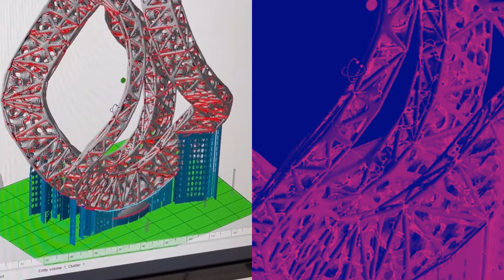Making An Award For Tech Students!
We were tasked with making a 3D metal award for Year 13 Digital Technology students.

It would need to be solid and durable for use each year and there was a preference for a shiny finish with an approximate width of 10cm with an organic curved shape – a couple of visuals were sent to us and we were asked to provide our input.

Phil, our Workshop Manager looked at some design ideas and we were asked to include an internal thread so they could attach some metal to fix it to the base that they were creating.

We sent a render with a height of 112cm tall and a base with a blind hole so it could be attached to the base and suggested 316 stainless steel for the metal – this design was agreed upon - so we put pedal to the metal (so to speak) and got started!

Karen Roche, teacher of ICT at Aquinas College, advised that part of the purpose of an award like this, was that it would show and encourage students what can be done with technology, ‘I try really hard to encourage students to take up Digital Technology as I feel it is just so incredibly important these days.’ And we totally agree (of course!)

We were sent the final photos and Pete, their Head of Department, was designing a wooden base with a RAM3D logo on it.

The result was a very resounding ‘looks amazing!’ from Karen and we very much appreciated that – it is great to receive feedback when you put so much time into such a project :)